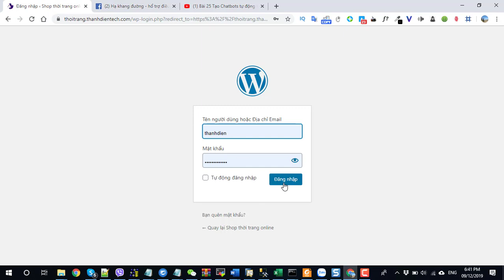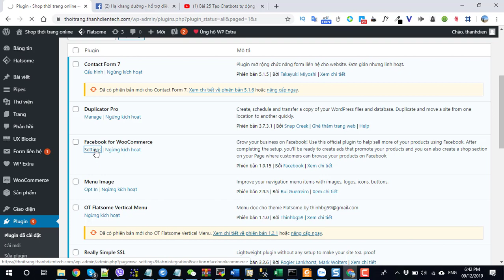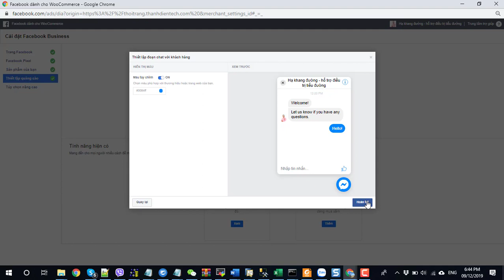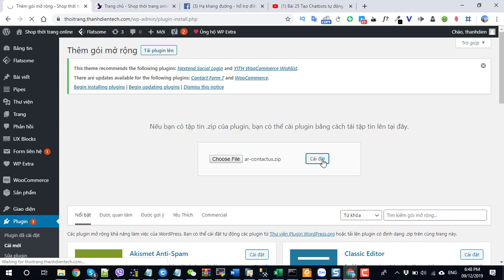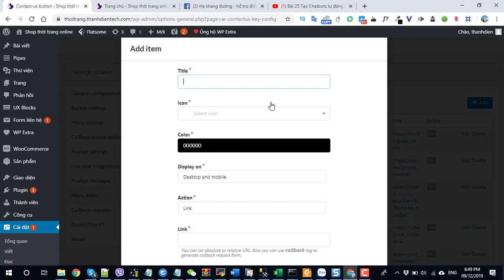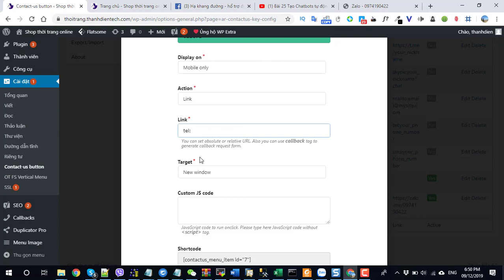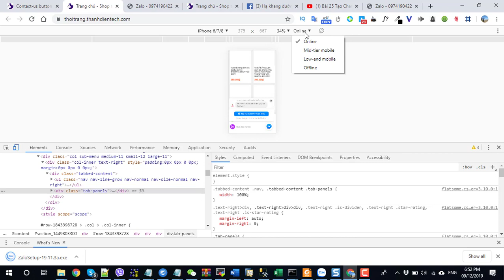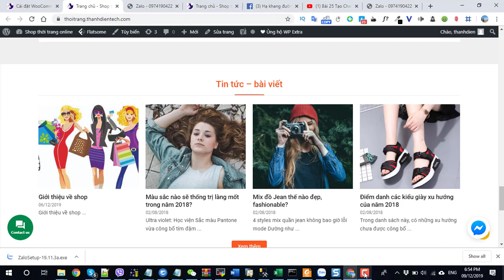Bài 13 Đưa fanpage vào website và đồng bộ sản phẩm lên fanpage